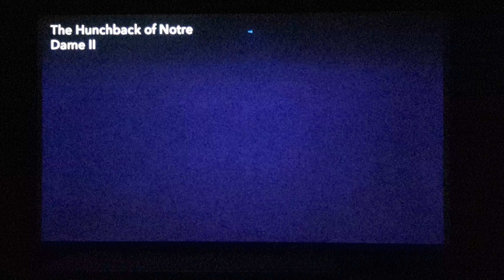(2024 Retake) The Hunchback of Notre Dame II Intro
From The 2002 Disney Movie The Hunchback of Notre Dame II On Disney+.